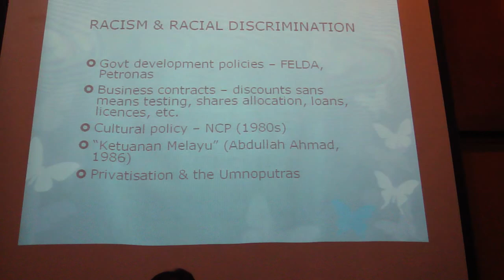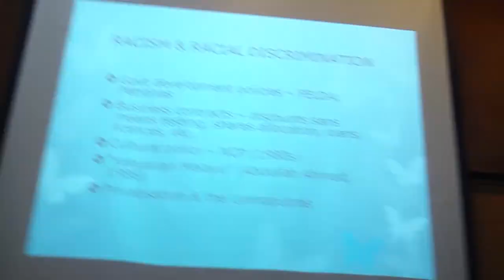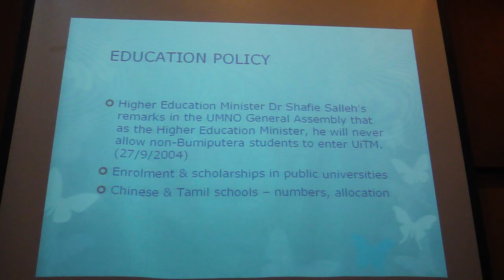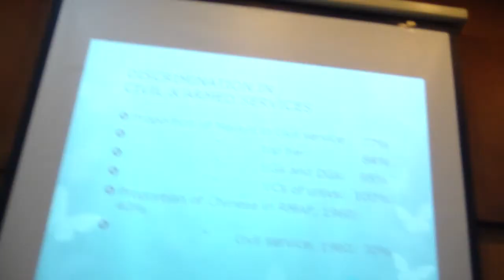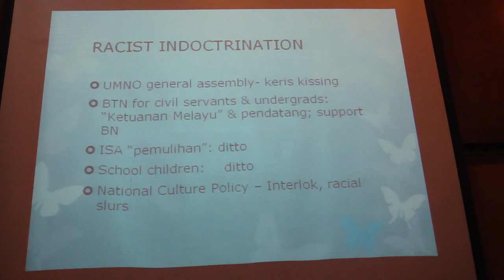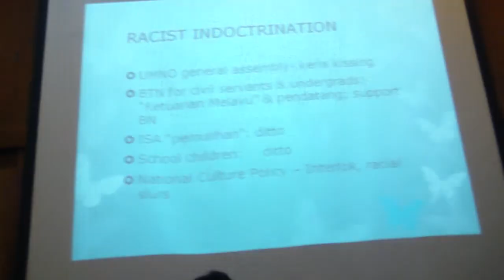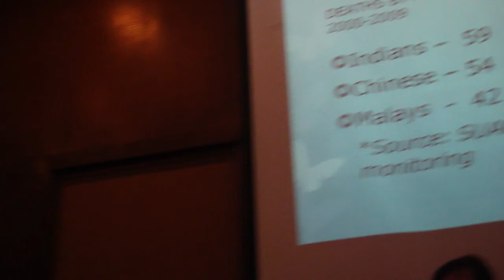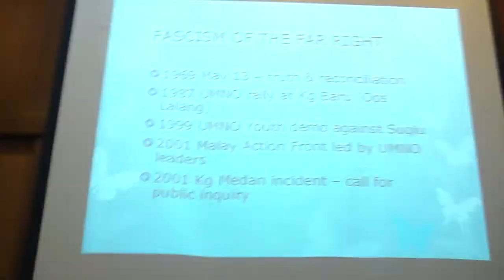Public Forum on Institutionalized Racism in Malaysia ~ M4H01064.MP4